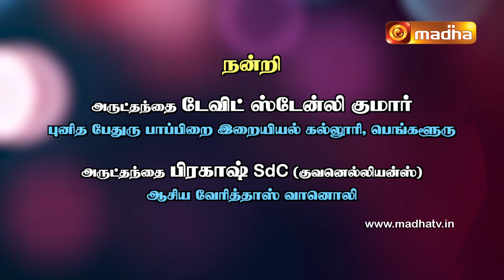Yeduthu Vaasi | எடுத்து வாசி | 1 சாமுவேல் புத்தகம் | MADHA TV | CHAPTER 15 : 27 - 28